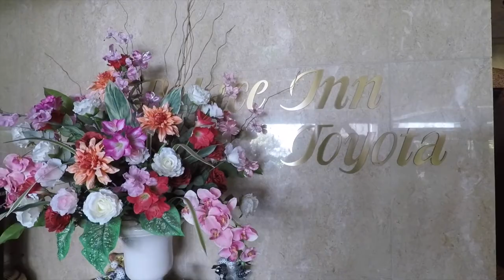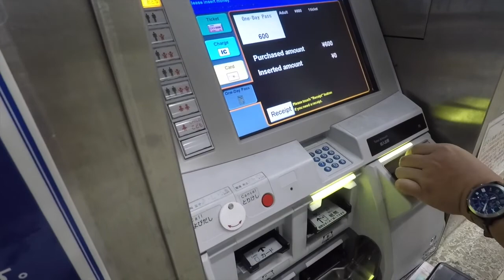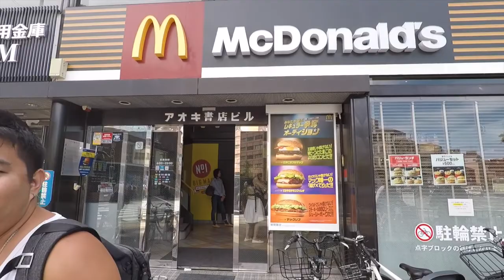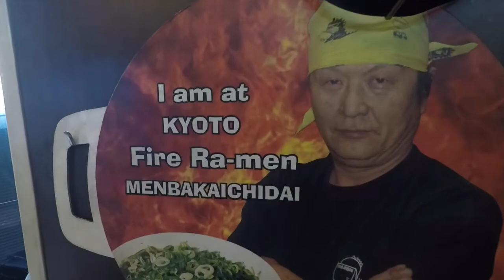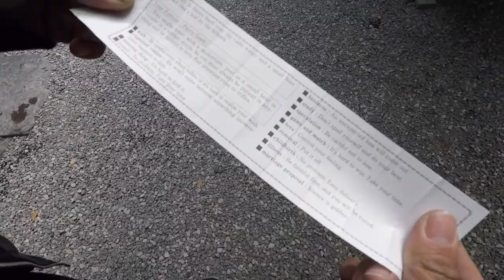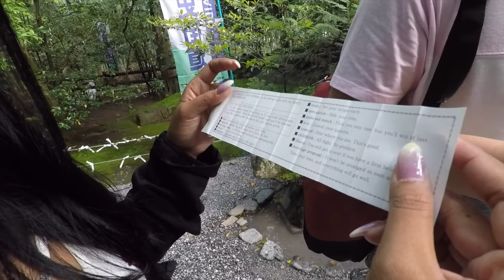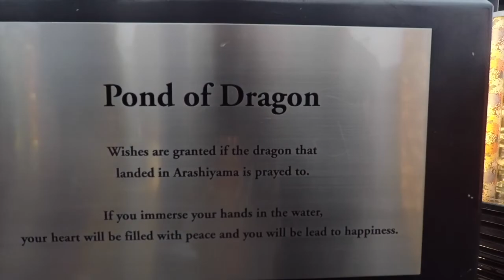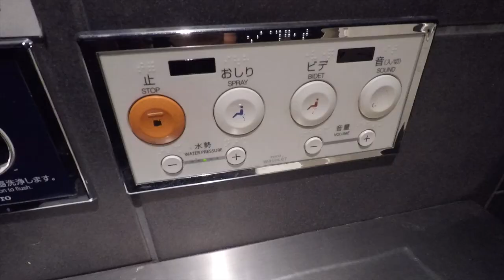First Trip to Japan |Part 5| Kyoto Fire Ramen, Arashiyama Bamboo Forest, Kimono Forest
In this video, we leave Nagoya and head to Kyoto!